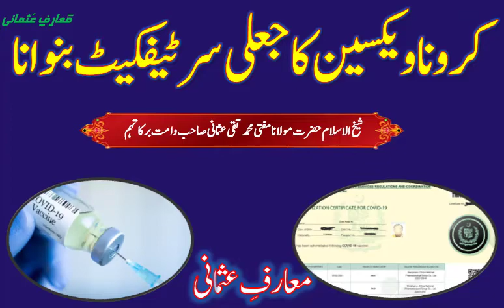Mufti Taqi Usmani .new statement about corona vaccine certificate